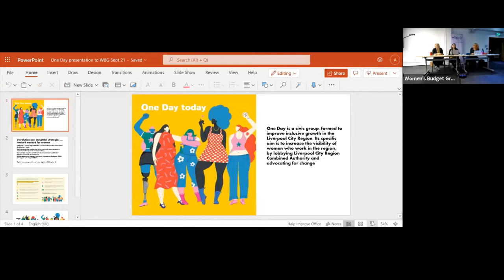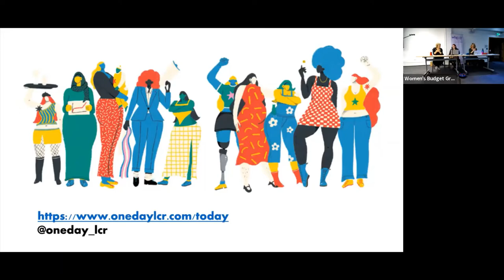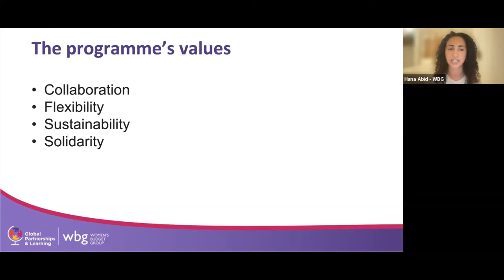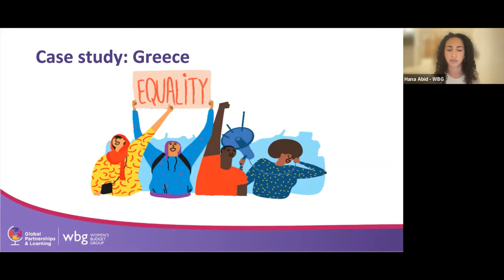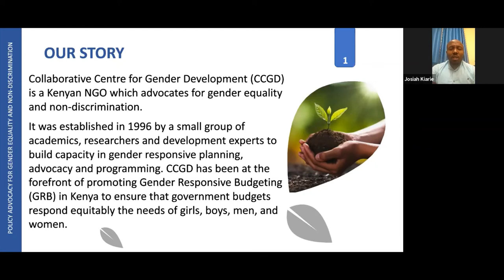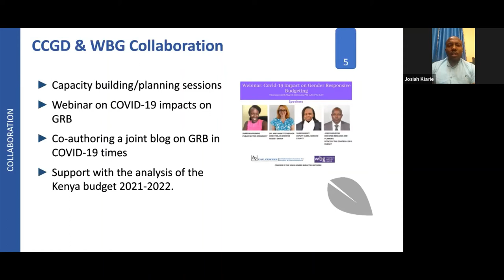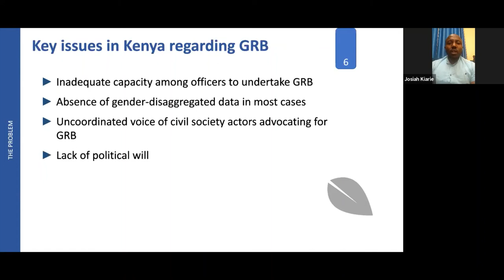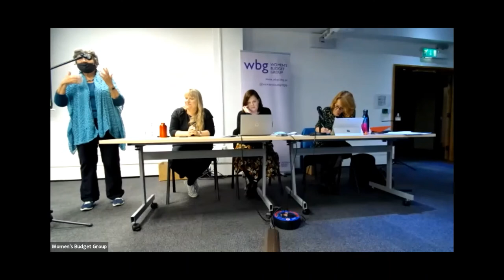Gender Responsive Budgeting Through an International and Local Lens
A panel discussion on the importance of Gender-Responsive Budgeting (GRB) in policymaking and the opportunities and challenges of mainstreaming GRB through an international and local lens.

Speakers:

Emily Bell (Local Training and Partnerships Coordinator, WBG)
Dr Fiona Armstrong-Gibbs (Senior Lecturer at Liverpool Business School, Liverpool John Moores University and Researcher with the Liverpool-based One Day team)
Josiah Kiarie (Research Monitoring and Evaluation Officer, Collaborative Centre for Gender and Development)
Hana Abid (Research and Policy Officer, WBG)

Chair:
Dr Mary-Ann Stephenson (Director, WBG)